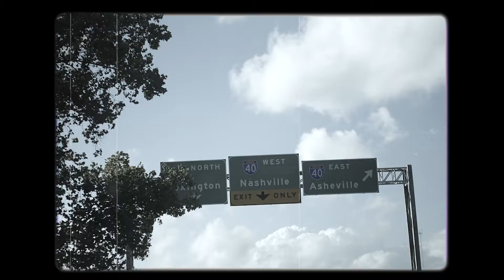Alexis' Birthday Video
I created a video for my girlfriend (Alexis) for her 24th birthday that showcases many of the fun moments that I caught on camera with her. Sit back, and enjoy this little compilation of our relationship thus far.